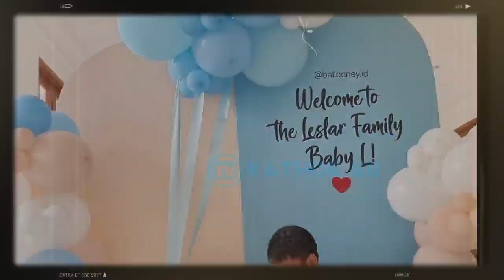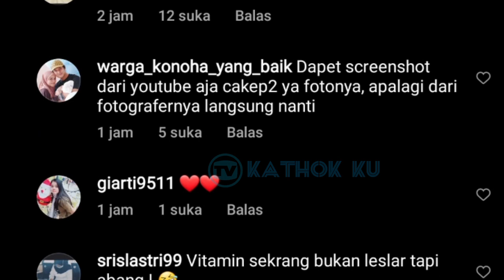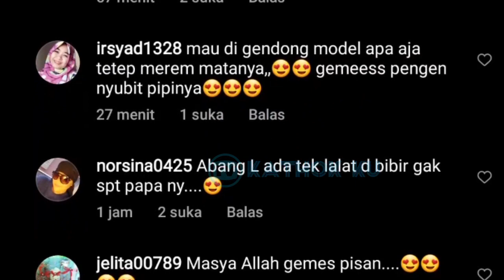Jadi Bintang CiLiK❗ POSE2 Baby L Imut, Gemoy & Lucu ❓ Bikin TAMBAH GEMES Lesti Billar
Jangan Lupa: _
Thankz!!..